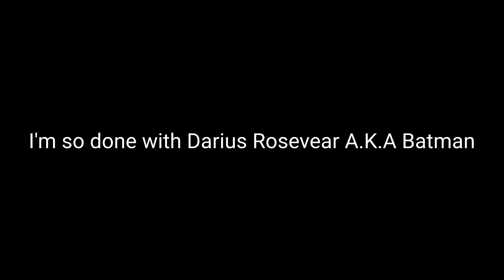YKW!!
Reasons:

He Killed My Friend EuroTrucksimulatorSksbusFan97 By Shooting With Gun

Darius Rosevear A.K.A Batman, if you are watching this, I now hate you even more for what you did to my friend EuroTrucksimulatorSksbusFan97

and EuroTrucksimulatorSksbusFan97, if you are watching this, i'll protect you from Darius Rosevear A.K.A Batman

if you guys still like this user, then don't support him because he's now a criminal for killing an inocent user, you know killing some inocent users can get you so many haters and never gonna be forgiven and trusted! so, don't do this like Darius Rosevear A.K.A Batman